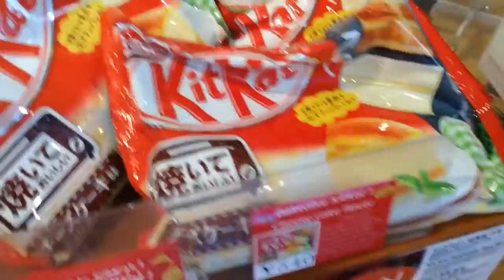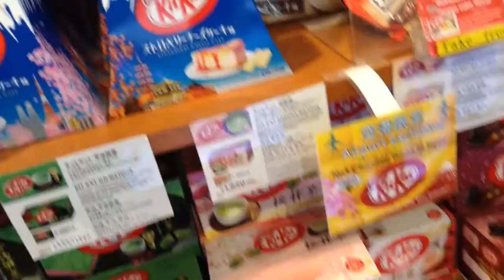Jambo Vlog - 16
Homeward Bound!